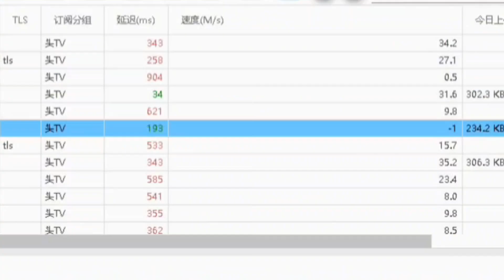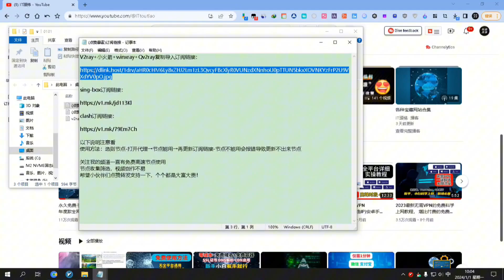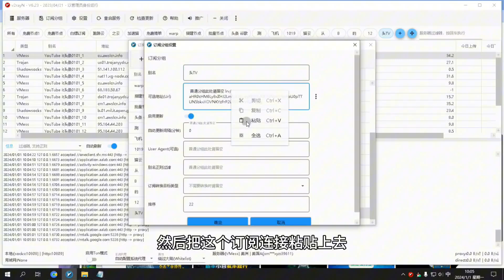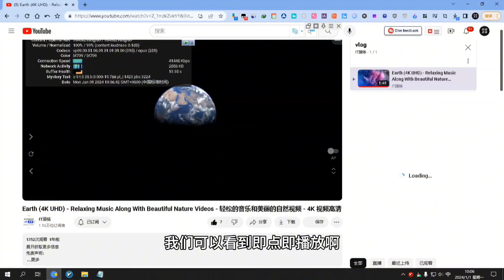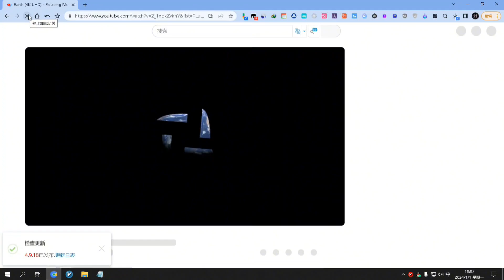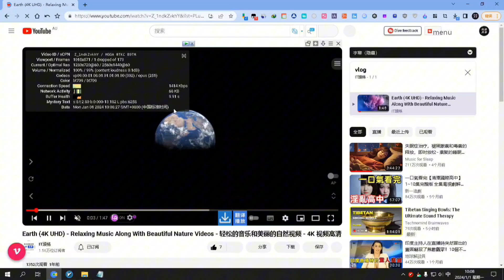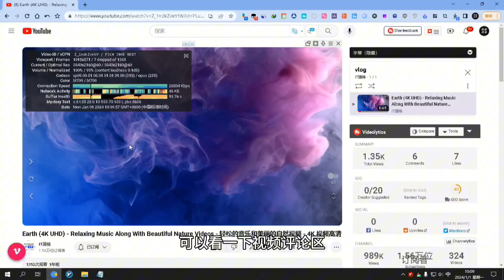元旦实测！史诗级免费节点、免费VPN,免费机场翻墙订阅2023！兼容V2ray+Clash+Winxray+IOS小火箭，高速科学上网，奢华极致享受，高速机场节点，4K 8K 流畅观看YouTube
鼓励打赏
USDT Tron（TRC20）打赏地址：THrCRpJ6EXDUKoevXKhRJ6tyMMVbgyNhzG